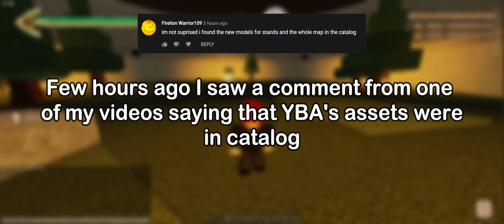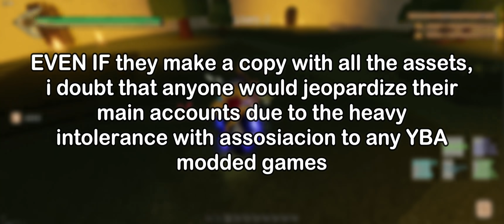YBA Stand Models Got Leaked...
truely a bruh moment
thanks to blahis AKA H-Cone 0130 for the thumbnail as always

MUSIC USED - Mii Friend Registration Music